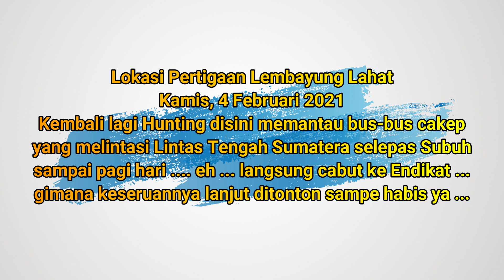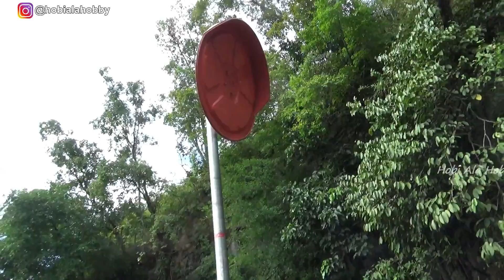SINAR DEMPO DAN TIA PULANG KE MABES || SI RAJA DIESEL GAK KUAT NANJAK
Hunting di pertigaan Lembayung lanjut ke Liku Endikat Pagaralam